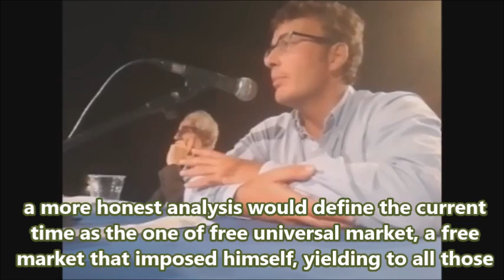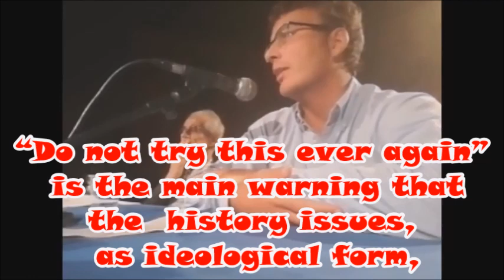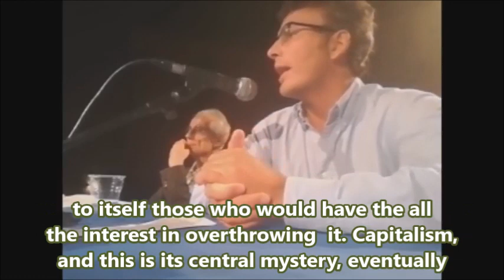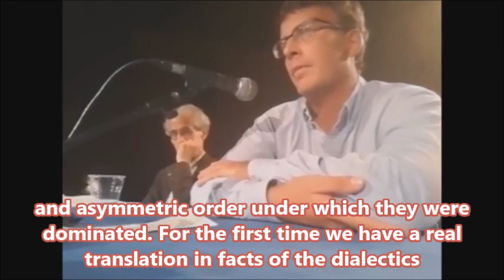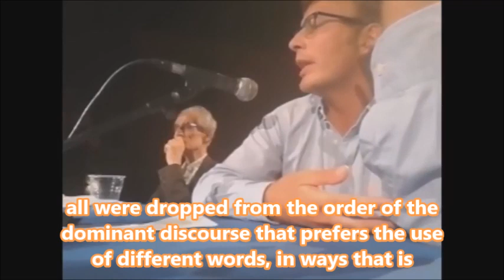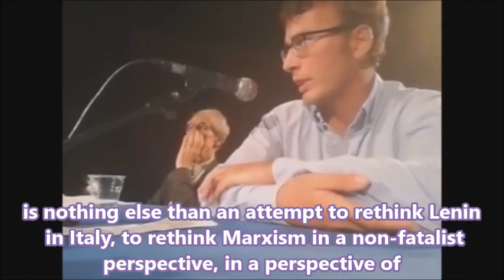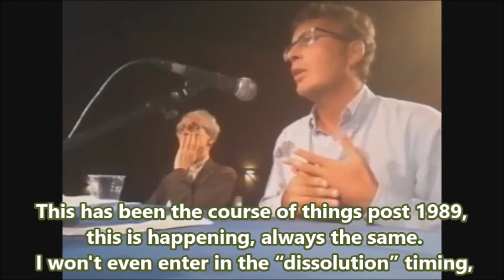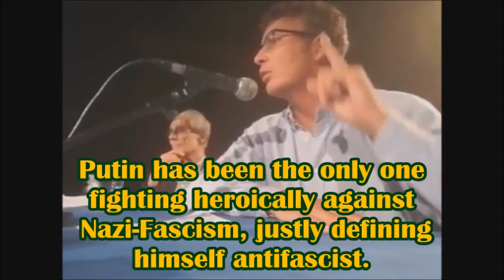DIEGO FUSARO: "Eulogy of Russian Revolution and of Lenin"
"traduzione per cortesia di Vittorio Verzillo PhD",